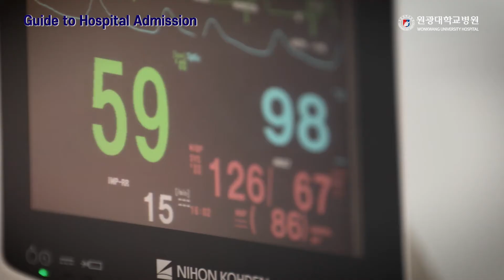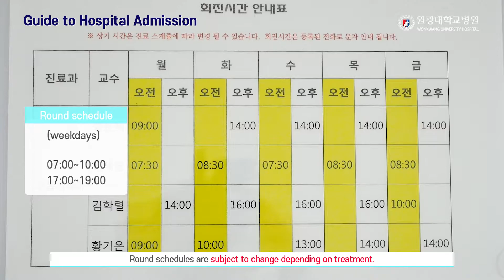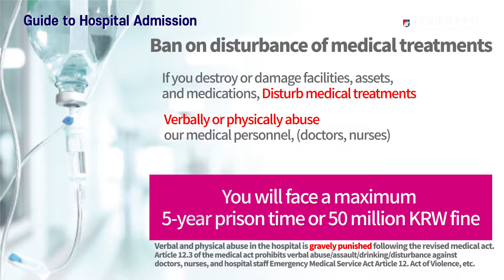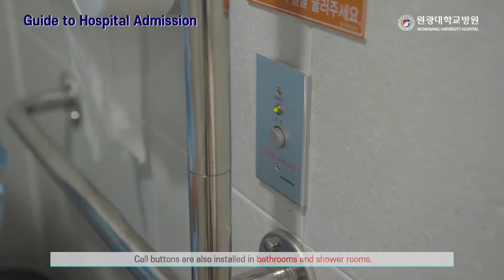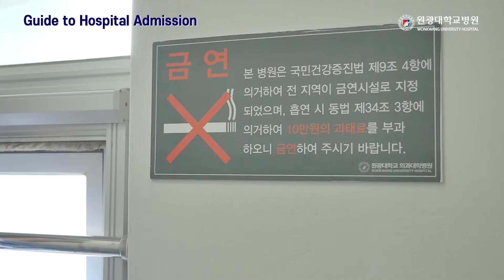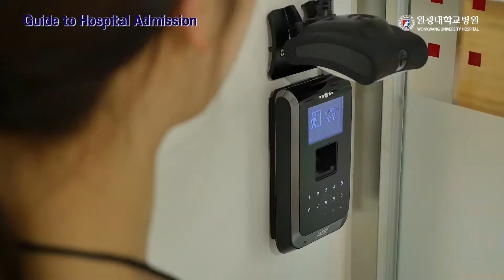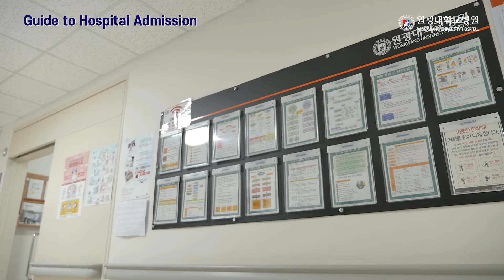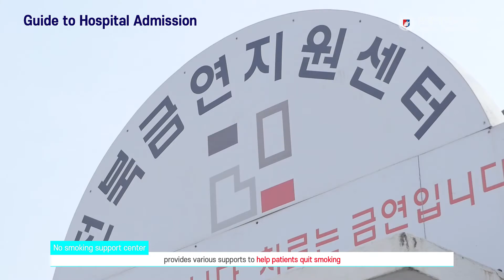Wonkwang University Hospital, Guide to Hospital Admission(입원생활안내 영문)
Wonkwang University Hospital, Guide to Hospital Admission